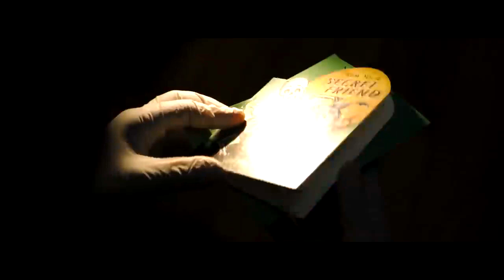The Batman ( 2021 ) [[ Teaser Trailer ]] -【RE-SOUND🔊】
A fast editing of this Epic trailer. Now with added Epic Sound Effects.

► Huge Thanks to our Patreons! 👍
Sean Craig (Great Comrade)
Charles Alba (Great Comrade)
Hey, It's Mr. Vee (Comrade)
The Lowly One (Friend)
Matthew Duncan (Friend)
Michel Serrato (Friend)